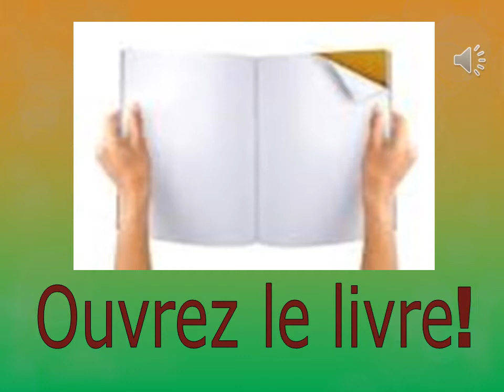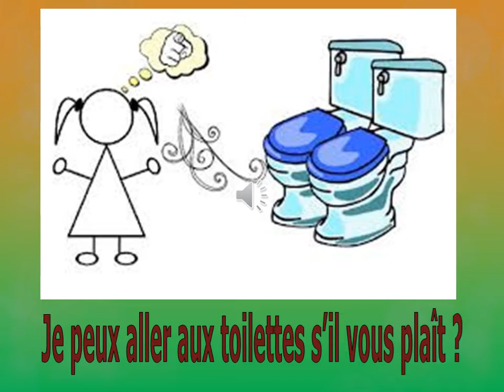6eme audio lexique de classe